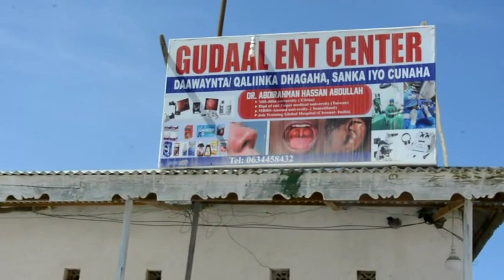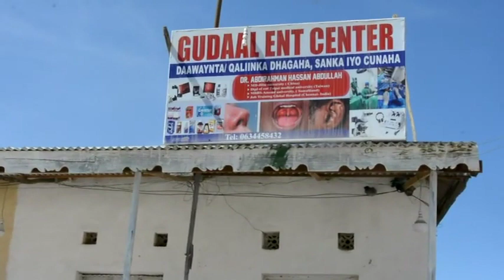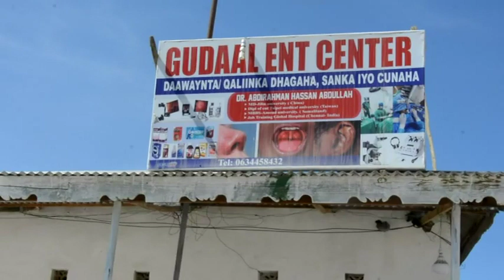Daawo Dr.C/raxmaan Xasan C/laahi Ayaa Badbaadiyey Nin Dhagta Baranbar Ka Gashay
Daawo Waraysi Gaara Oo Aan La Yeelanay Dr.C/raxmaan Xasan C/laahi Oo Ku Takhasusay Daaweynta Xanuunada Ku Dhaca Sanka Cunaha Iyo Dhagaha Oo Ka Hawlgala Borama